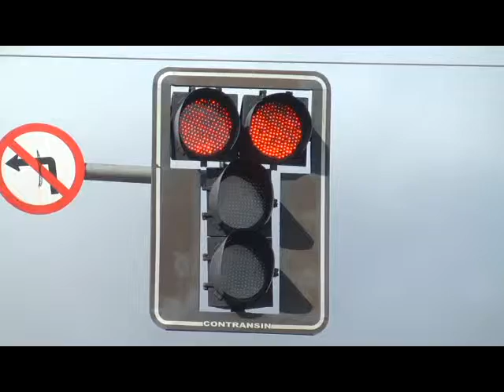ROTATORIAS FELLIPE PEQUENINO 21 05 13REN